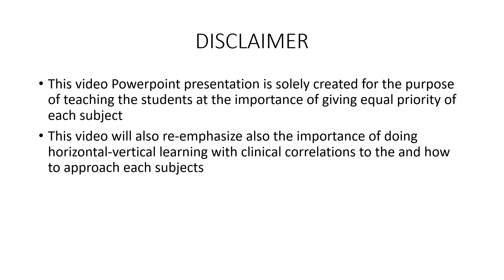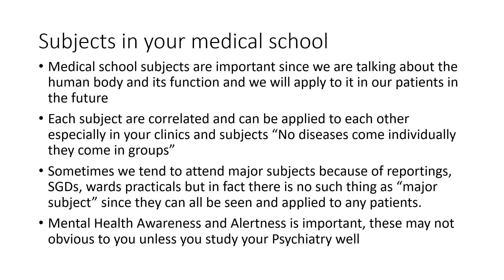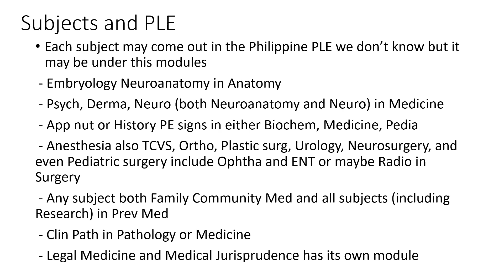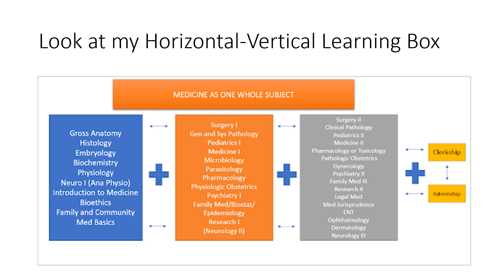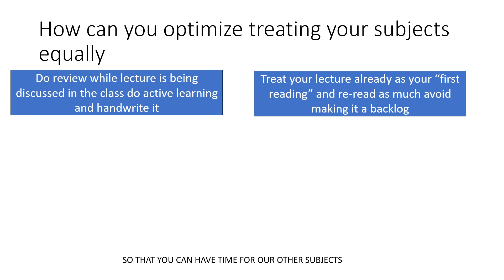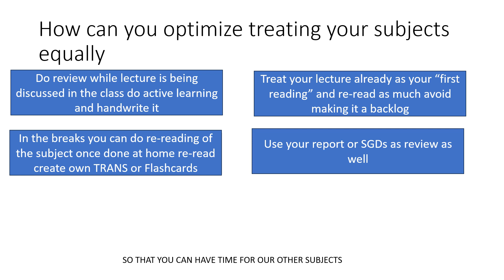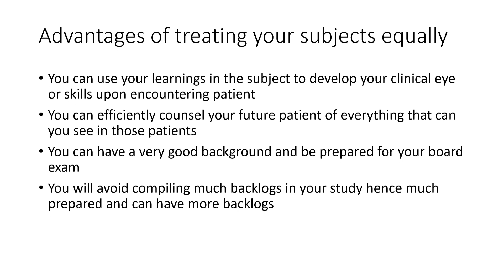Importance of Equally Treating the Medical Subjects [Available in HD]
In the Philippine Medical School, sometimes there are subjects that we consider minor subjects, or subjects that are not much reviewed or studied. In this video, this will emphasize on the importance of treating your subjects equally both major and "minor" subject and why and how to treat them equally.